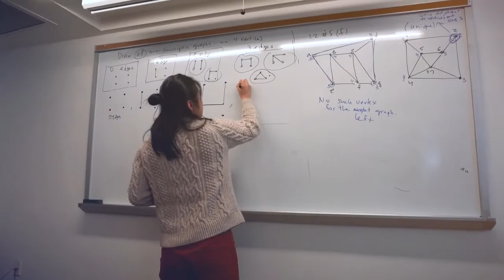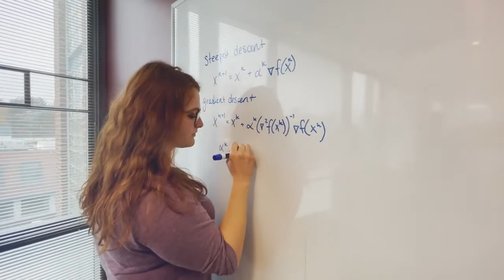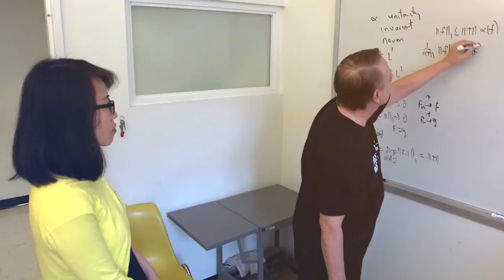UNH Mathematics and Statistics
Students choosing to major in the mathematical sciences develop mathematical skills and practices that prepare them to use mathematics in a variety careers including teaching, industry, technology, insurance, management and more.

The options within the Department of Mathematics and Statistics at UNH span the breadth of the mathematical sciences to include bachelor degrees in pure mathematics, applied mathematics, statistics or mathematics education.

Being housed in a College of Engineering and Physical Sciences allows our students to interact with students and faculty from other departments, creating opportunities for inter-disciplinary research and projects.

Students can also work with a faculty advisor on a research project or thesis during their senior capstone experience…  These projects often involve working with faculty in other disciplines, with business and industry, or field experiences in local schools, further allowing for career exploration.
We pride ourselves on active engagement between our students and multiple-award winning faculty, which is bolstered by the small class sizes within the major…  This has bode well for our students, including multiple students who have won prestigious national fellowships and other awards in recent years.